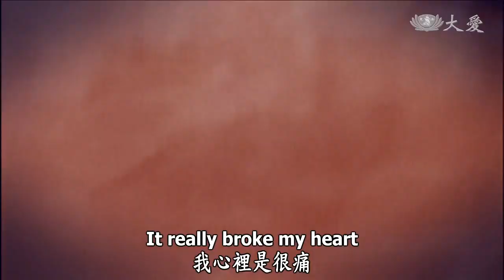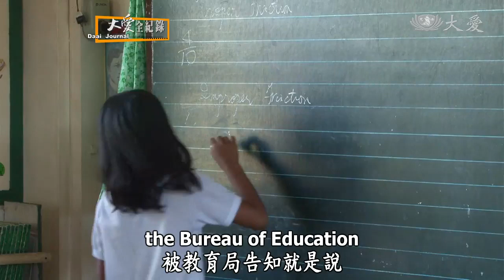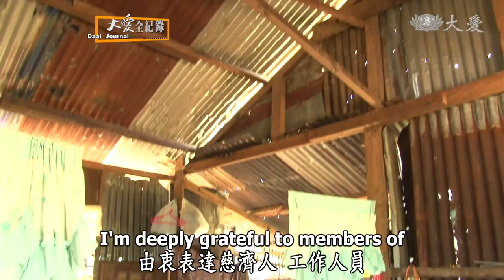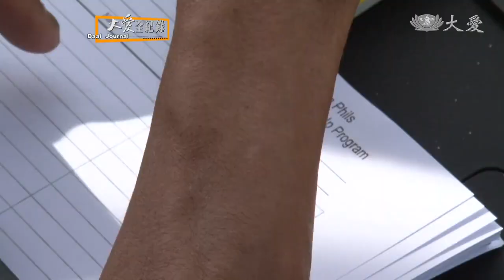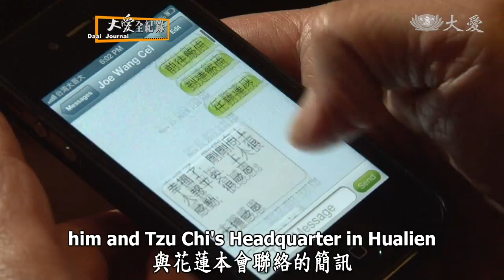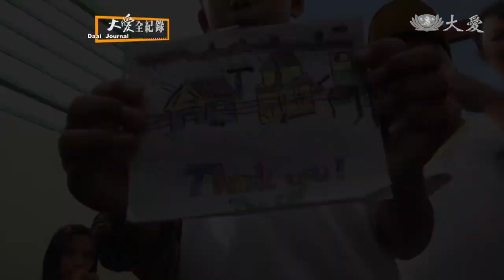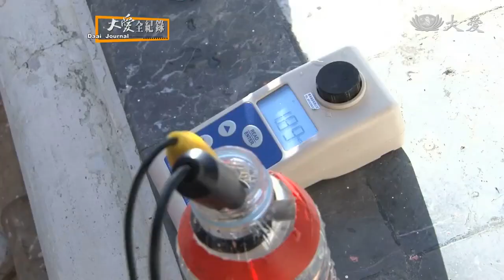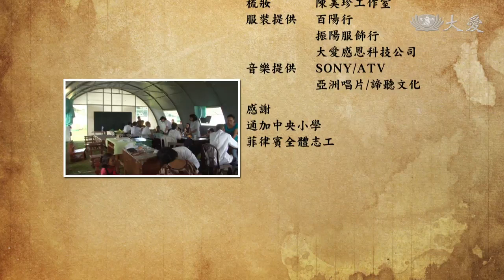Da Ai Journal - Sing Along, Tacloban! (大愛全紀錄 - 歌唱吧)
To help the people of Tacloban, Philippines recover from Typhoon Haiyan, Tzu Chi volunteers launched a cash-for-work program to clean up the disaster areas and built houses and schools for those affected.

Tzu Chi Culture and Communication Foundation